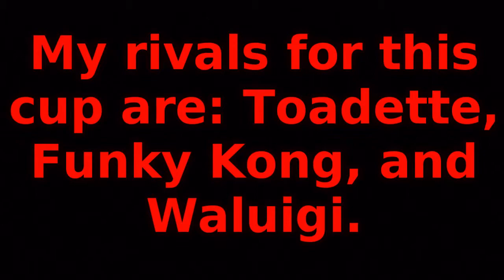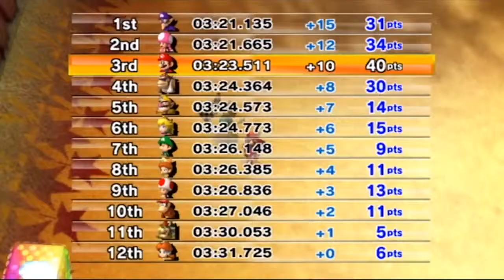Mario Kart Wii - Part 3: Star Cup 150cc | GiantGrotle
Long time no Mario Kart Wii!
This time we take on the Star Cup at 150cc!
This cup usually doesn't give me too much trouble!
Let's have some good races nonetheless!

Pokemon GiantGrotle Ruby Sapphire Diamond Pearl Dialga Palkia Pikachu Raichu Mario Luigi Peach Super Bros. Brothers Mudkip Turtwig Charmander Squirtle Bulbasaur Nintendo Game Freak Nintendo Wii Nintendo GameCube Super Mario Sunshine Super Mario 64 New Super Mario Bros. Wii Pokemon Ruby Pokemon Sapphire Pokemon Yellow Pokemon Blue Pokemon Red Pokemon Green Pokemon Emerald Pokemon Pearl Pokemon Diamond Pokemon Platinum Giratina Azelf Uxie Mesprit Grotle Torterra Luma Peach Bowser Mario Kart Grand Prix 100cc Mario Kart Wii Pokemon Gold Pokemon Silver Pokemon Crystal Chickorita Totodile Cyndaquil Ho-Oh Pokemon Trainer Gary Pokemon Trainer Grotle Pokemon Trainer Sam Pokemon Trainer Matt Pokemon Trainer Red Pokemon Trainer Ash Lugia Celebi Mario Sports Mushroom Cup Flower Cup Star Cup Special Cup Leaf Cup Shell Cup Lightning Cup Banana Cup Mario Kart 64 Stephen Plays Nintendo Entertainment Donkey Kong Nintendo Entertainment System Excite Bike Nintendo Entertainment System Pac-Man Kirby's Adventure Metroid Battle Toads Dr. Mario Duck Tales The Legend of Zelda II - The Adventure of Link Update Video Aladdin Grand Theft Auto Advance Donkey Kong Country Super Smash Bros. Super Mario Kart F-ZERO Kirby Superstar Mega Man 5 Mortal Kombat Super Mario Bros. Zombies Ate My Neighbors Super Metroid Super Punch Out! Flappy Bird Yoshi's Island Lego Star Wars The Complete Saga Chrono Trigger EarthBound Mario Kart 64 Double Dash!!